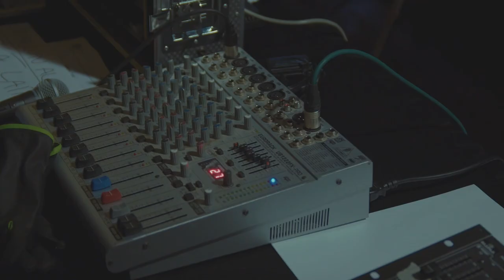Vain elämää - Unohtumaton ilta - BEHIND THE SCENES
Toteutimme tämän vuoden Vain elämää - Unohtumaton ilta -markkinointispotit Nelonen media creative -tiimin kanssa 💎
Tästä making of-videosta näet miten rakensimme kuvauskarusellin artisteja varten!

Tsekkaa lopputulos meidän instasta!

Stone Films crew:
Ohjaus/tuotanto: Markus Vikainen
DOP/kuvaus: Pyry Kivi
1st AC: Vihtori Valkama
Valaisu: Jerkka Perälä
Tuotanto/ 1st AD: Topi Stirkkinen
Grip: Anssi Riihimäki
BTS Video: Joni Tuori & Kosti Palhus
BTS Photography: Roberto Puentes
MUAH: Milana Keskikastari
Kalusto: Kinos Rentals

Nelonen crew:
Creative designer: Harry Huttunen
Creative producer: Jarno Rinnekangas
Markkinointipäällikkö: Päivi koivunen
Markkinointisuunnittelija: Raisa Renlin

Tuotanto & jälkituotanto
Nelonen media creative